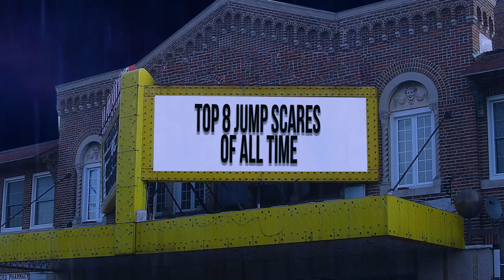Top 8 Movie Jump Scares Of All Time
Top 8 Jump Scares Of All Time - Jump scares can be the part of a film. Today we are reviewing the best of the best.

Starring:
Jean Dean
Henry Saltine
Marquin

Edited By:
Nick Thiel